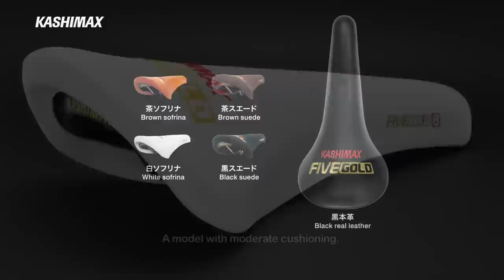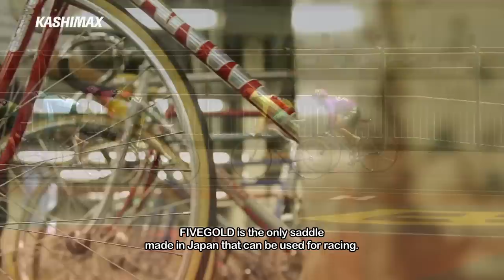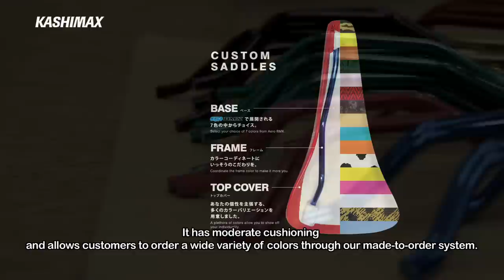KASHIMAX Promotion Film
KASHIMA SADDLE WORLD
Here we present products from Kashima, the only specialist saddle maker in Japan.